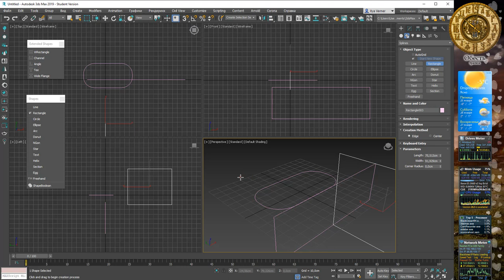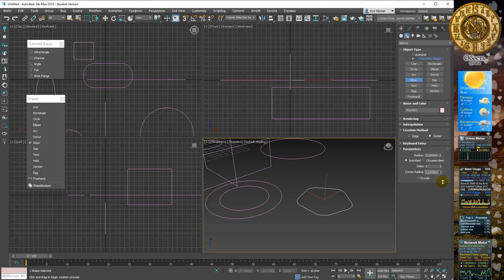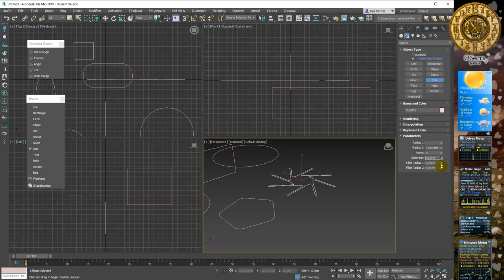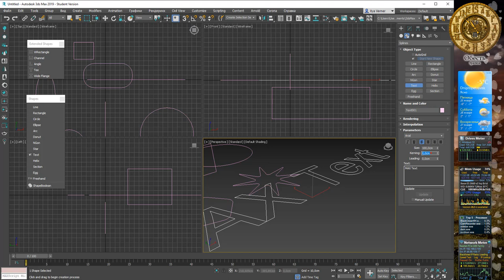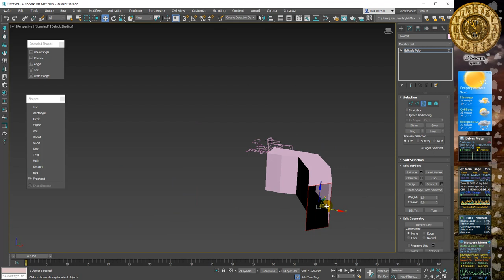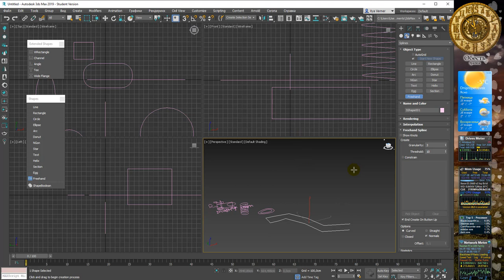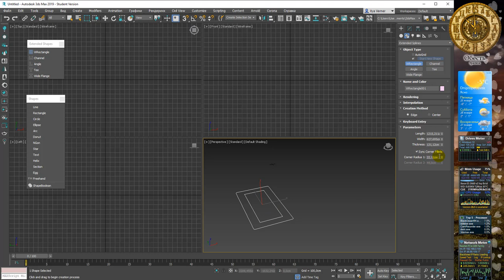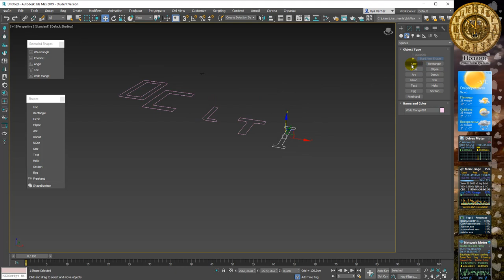3Ds Max 2019 лекция 08.1 Shapes - библиотеки (Splines)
3Ds Max 2019 лекция 08.1 Shapes - библиотеки (создание плоских объектов - Splines)

     00:36 Команды создания плоских объектов из библиотек Create - Shape
01:42 Создание объектов библиотеки Splines
01:48 Прямоугольник Rectangle
03:01 Circle окружность
03:24 Elipse эллипс
03:50Arc дуга
04:39 Donut бублик
04:56 NGone многоугольник
05:49 Star звезда
06:50 Text текст
07:52 Helix спираль
07:59 Egg яйцо
09:24 Section секция (создание сечения)
11:42 Freehand свободное перо
       12:25 Создание объектов библиотеки Extended Splines
12:42 Прямоугольник walled rectangle
13:30 Channel
13:40 Angle уголок
14:20 Tee тройник
14:48 Wide Flange фланец